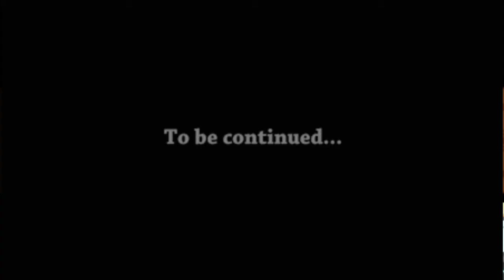Dragon ball advanced adventure #6 - conseguindo as esferas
E aí galera, beleza!
voltamos com a parte 6 da saga do Goku criança e suas aventuras!